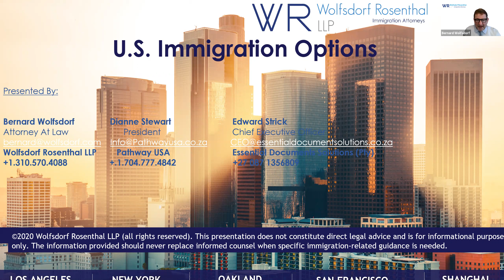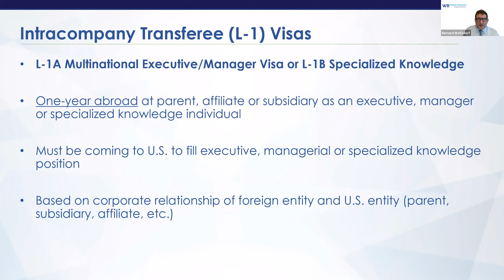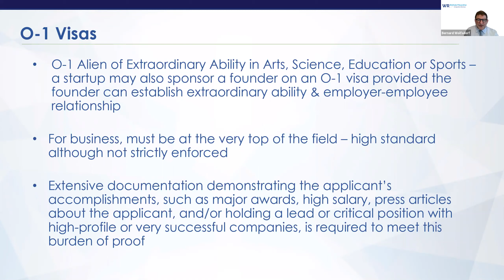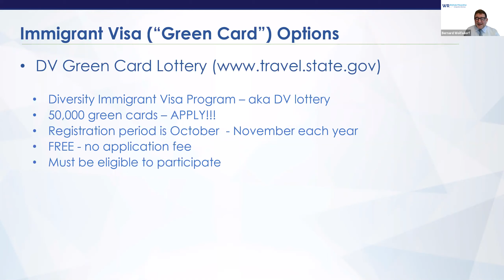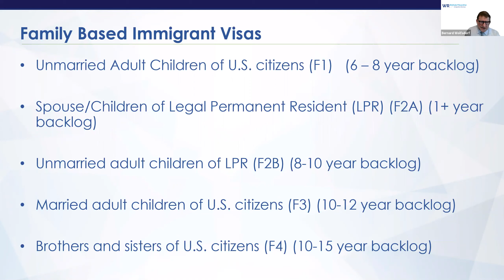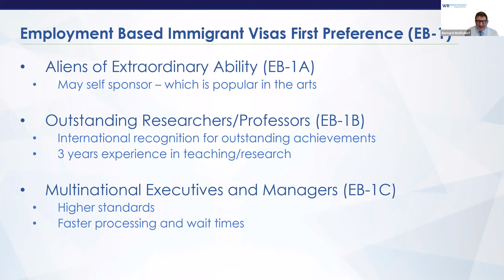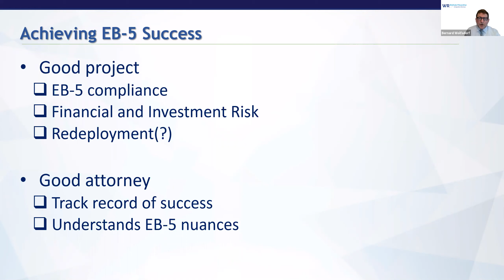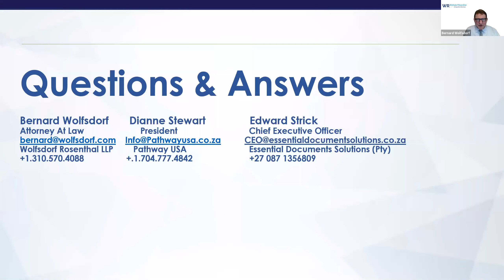Start Your U.S. Immigration Journey | Featuring Bernard Wolfsdorf, Dianne Stewart, Edward Strick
for more information about Immigration Law.